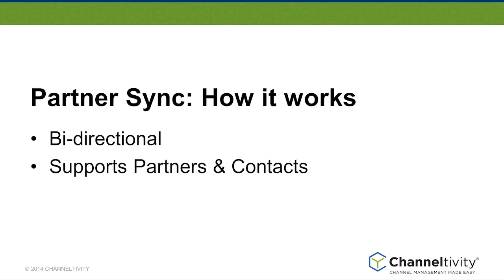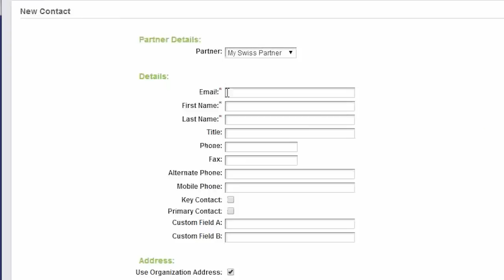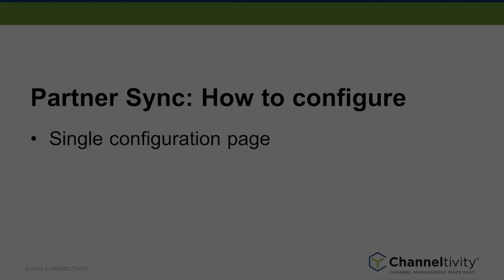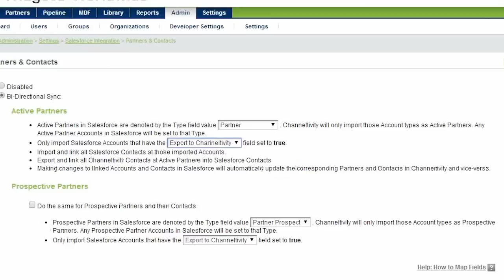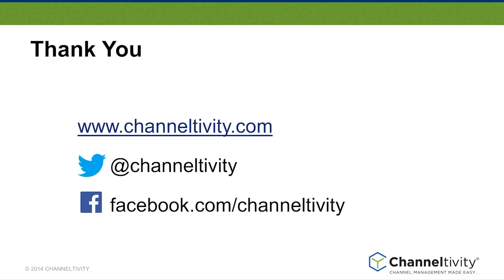Salesforce Integration w/ Channeltivity's PRM Software - Synch Partner Records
This video shows how you can set up Channeltivity's Salesforce integration to allow the two-way synchronization of Partner records and contacts between the two systems. With the integration activated, creating a new Partner Organization (or User) in Channeltivity PRM will create a linked partner account (or contact) record in Salesforce CRM and vice versa, and keep those records synchronized. This way, changes made on one side will be reflected on the other.